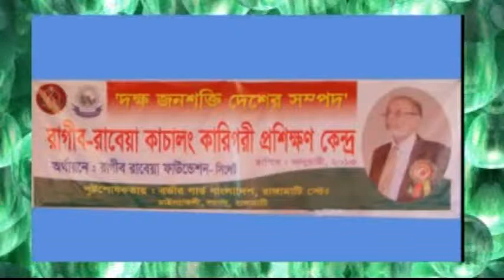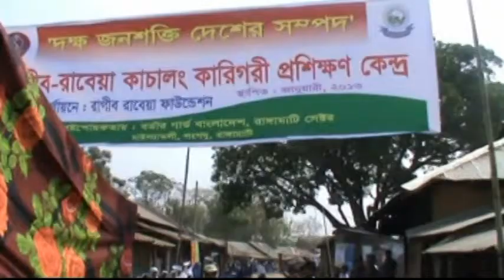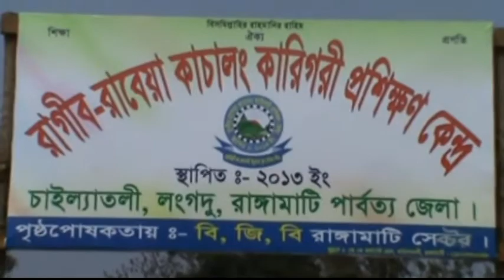রাগিব-রাবেয়া কাচালং কারিগরী প্রশিক্ষণ কেন্দ্রের শুভ উদ্বোধনী অনুষ্ঠান